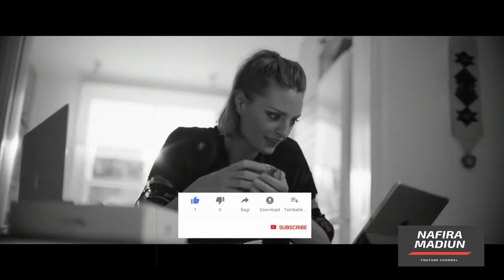Sinopsis & Review Film : A Bird Flew In | NafiraMadiun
Sinopsis & Review Film : A Bird Flew In

In her feature debut, A Bird Flew In, director Kirsty Bell investigates the human impact of lockdown on a deeply personal level.
When a film's production is halted due to the coronavirus pandemic, the cast and crew are sent home early, where they spend the next few weeks confined in their own domestic bubbles.
Others get stimulated while others break down. Some yearn for a companion who can't be there, while others slide into sadness as a result of an existential crisis.
While the plot points are too melodramatic and the presentation is too self-indulgent for the project to succeed, it is a noble and timely premise designed to emphasize the importance of human contact; however, while there are a few tender moments, the plot points are too melodramatic and the presentation is too self-indulgent for the project to succeed.
The film, which is made up of a series of interconnected vignettes, each of which focuses on a different experience, covers a lot of ground in terms of the varied effects that extended confinement may have.
When film editor Lucy (Morgana Robinson, in a fiercely compelling performance) is unable to visit her critically ill mother, seemingly small everyday irritations, such as your partner not asking if you want a cup of coffee, explode into far more severe confrontations.
The script uses a variety of tones to communicate a wide range of emotions and doesn't hold back when it comes to the more difficult issues.
The impact of these excursions is substantially undermined by the film's inherent feeling of self-importance, except for a few occasions.
The writers make the error of doubling down on melodrama in addition to the black and white presentation and poetry passages that strive to give the sense of being artistically intriguing.
When it comes to intimate drama, less is always more, and the intimacy is lost as a result of expanding originally hilarious circumstances to absurd extremities.
The pandemic has left an indelible impression on society, which filmmakers will undoubtedly exploit for a long time. A Bird Flew In makes an attempt to accomplish this. Its good objectives, however, are harmed by shoddy execution.

Apabila usaha anda misal :
GRATIS !!!
Utara : sampai Dumpil, pasar Kajang, dan Caruban.
Barat : sampai Jiwan, Maospati.
Timur : Sampai Dungus/kresek.
Selatan : Sampai Pagotan, Dolopo, Kebonsari.
Segera Hubungi Kami di WA : 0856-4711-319